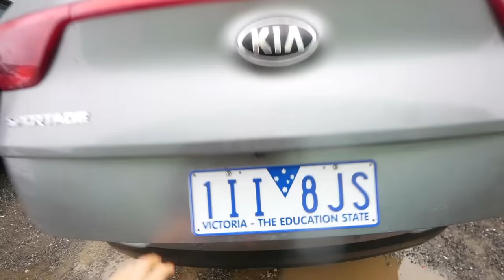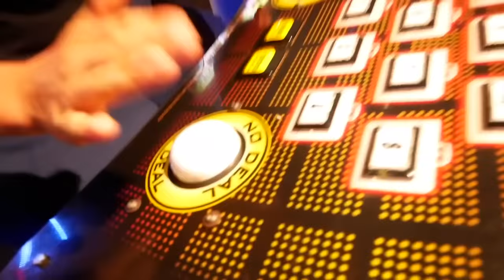RANDOM KID LANDS WORLD FIRST ON SCOOTER!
🌍WORLDWIDE SHIPPING🌍

❤️Im very happy, excited & grateful to introduce the 500K Signature Merch Collection!
500K is huge milestone & achievement that I want to capture in from of an exclusive 500K Signature Limited Merch Collection.
The 500K Signature Merch Collection represents a massive milestone, a big achievement, a feeling, a movement,
that I want to share with everyone, worldwide!